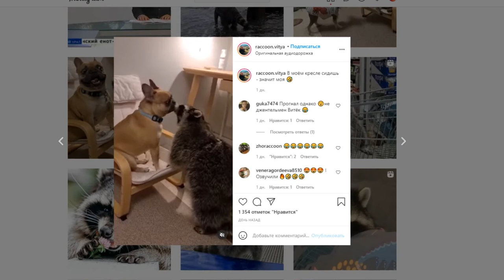Енот в эфире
В эфир на радио Лемма пришел необычный гость.